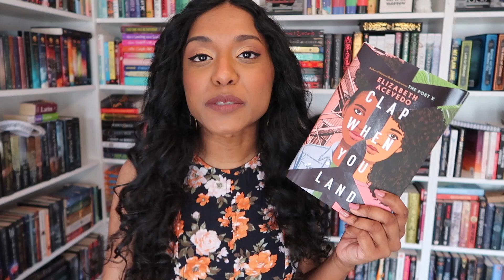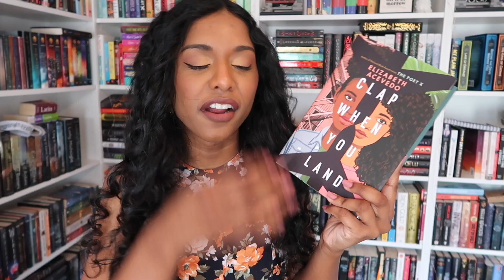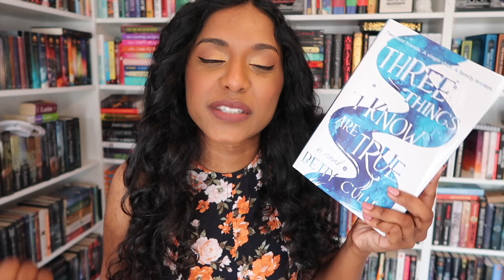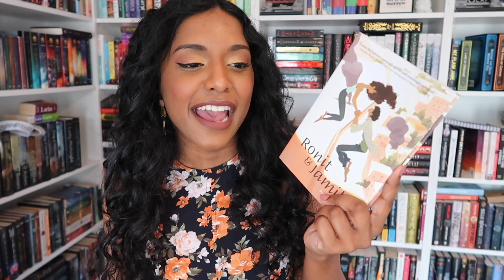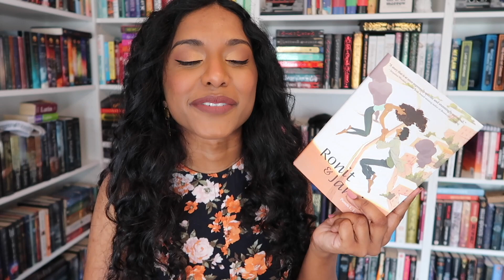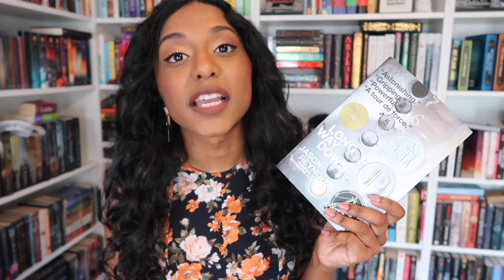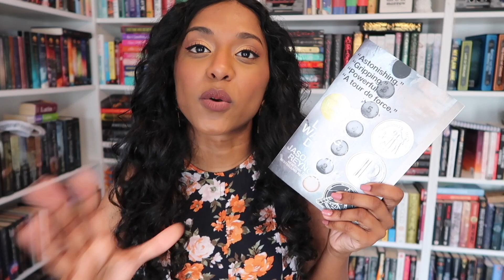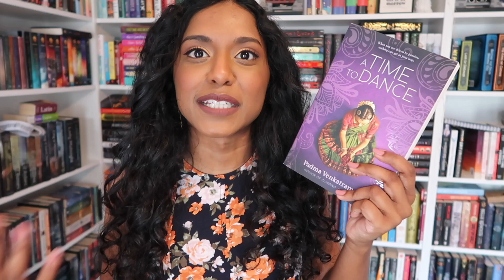POETRY BOOKS AND BOOKS IN VERSE 📖🔖😍 ft. thisstoryaintover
In honor of National Poetry Month, Jananie from @thisstoryaintover recommends some of her favorite poetry books and books written in verse! These books are perfect to be read this month and all year long, from some truly incredible poets out there today.

Long Way Down by Jason Reynolds
A Time to Dance by Padma Venkatraman